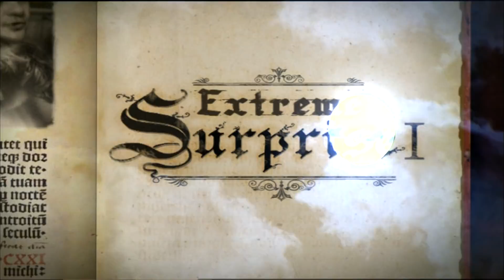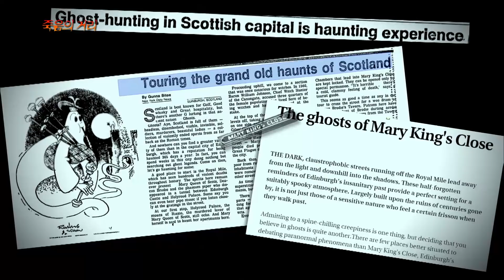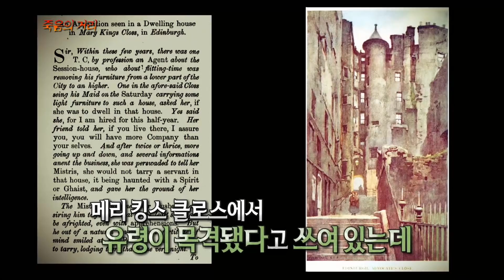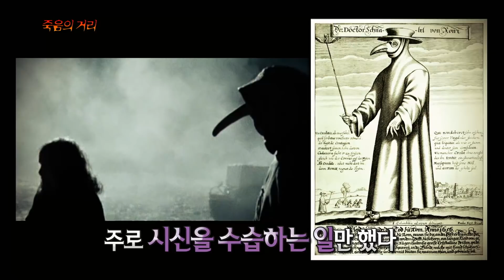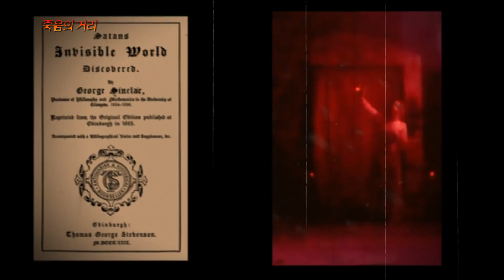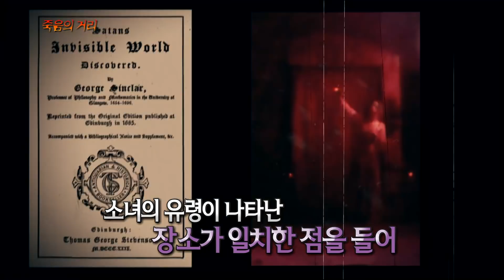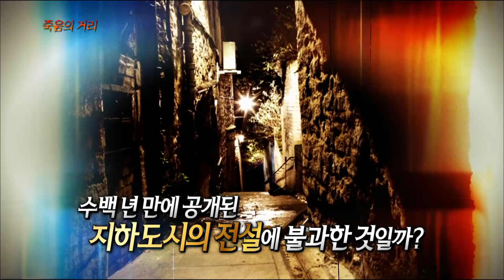[서프라이즈] 세계 13대 마경! 메리킹스클로스에서 반복적으로 찍히는 심령사진?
이제 서프라이즈의 신비한 이야기를 웹툰으로 만나보세요! 매주 (화) 업데이트!